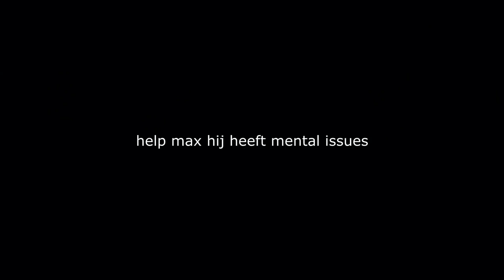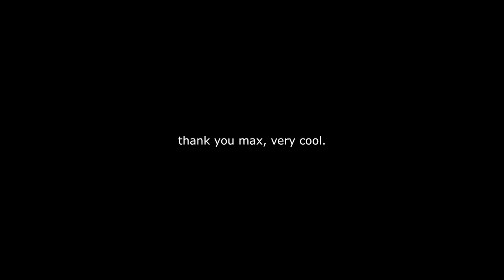ZIJN WE WEER :D (denk ik)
Ayyee
ik probeer dit dus weer

---) IGN Info:
Steam: LikeAWalnut
Minecraft: LikeAWalnut
Origin: LikeAWalnut
PSN: Mrwalnutt
Rockstar: LikeAWalnoet
Roblox: HenkieNator47